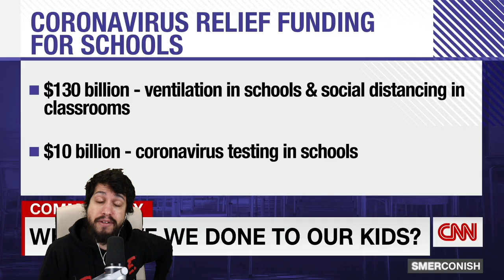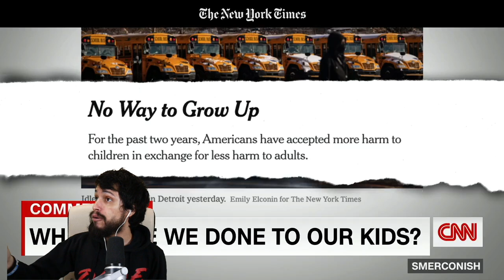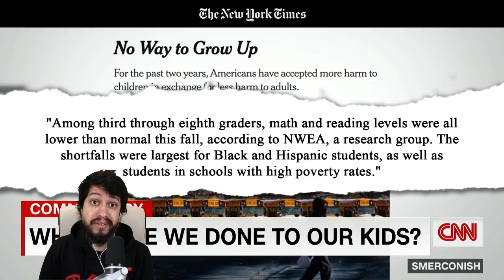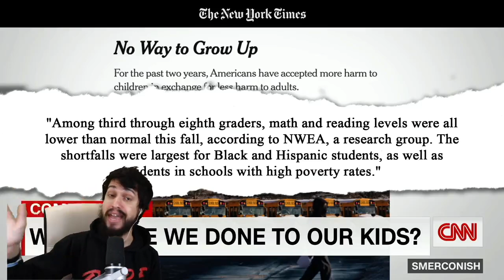CNN Host Goes On Bizarre Anti-Teacher "COVID Kids" Rant About School Closures (Full)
It seems like the previous upload had a good chunk of the video cut off. Re-upload here for the full clip.

CNN Host Michael Smerconish goes on a bizarre rant about school closures due to teachers being sick with COVID and labor disputes about school safety. Matt Binder breaks it down.